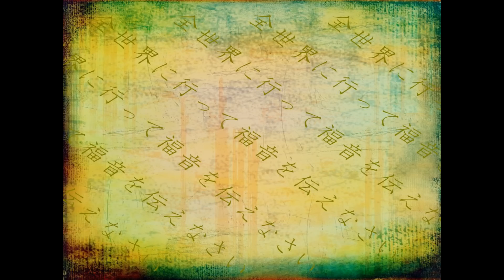世界福音宣教の日- Giornata Missionaria Mondiale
世界福音宣教の日- Giornata Missionaria Mondiale fotografie forse un po' datate ma sempre attuali del lavoro missionario dei Saveriani nel mondo.